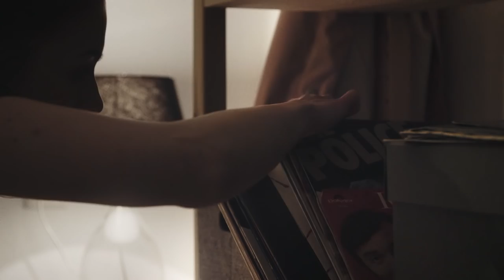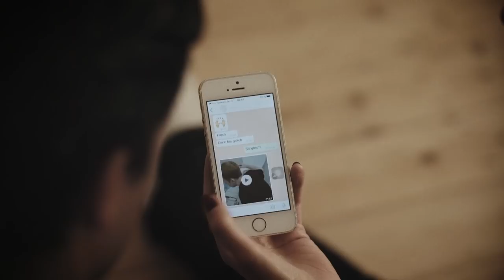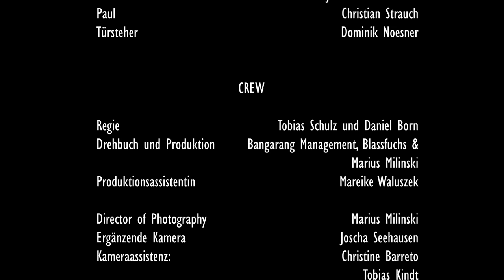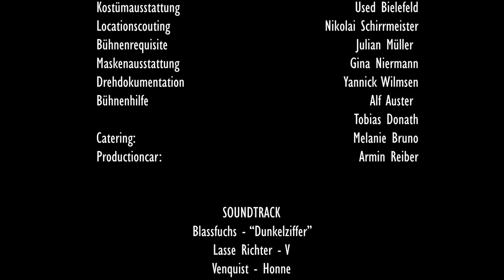BLASSFUCHS - Dunkelziffer (ZRUG: Kapitel 2/4) Official Video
Sie sind endlich zu zweit, bloß noch eben Richie im Club abwimmeln und dann zu ihr nach Hause. Luca ist verzweifelt, es ist die perfekte Chance. Er hat vorgesorgt. Er fühlt sich jetzt schon schuldig. Er ist ihr so verfallen. Er ist zu allem bereit und verliert sich in seiner Obsession. Vicky mag ihn auch, sie mag es mit ihm zu turteln und mal auch mehr. Sie fühlt sich mit ihm sicher. Sie vertraut ihm. Sie kann nicht ahnen, dass er wegen ihr zum Verbrecher wird.

Die EP "Zwischen Rausch und Gift" jetzt überall erhältlich!

Vicky: Jennifer Toman
Luca:  Bastian Scheibe
Richie: Kevin Brandstätter
Malte: Justus von Bomhard
Paul: Christian Strauch
Türsteher: Dominik Noesner

Regie: Tobias Schulz und Daniel Born
Drehbuch und Produktion: Bangarang Management, Blassfuchs &
                                               Marius Milinski
Produktionsassistentin: Mareike Waluszek
Director of Photography: Marius Milinski
Ergänzende Kamera: Joscha Seehausen
Kameraassistenz:  Christine Barreto, Tobias Kindt
Schnitt: Marius Milinski
O-Ton: Janis Ostwald
Sounddesign und Tonmischung: Clemens Schickling
Soundtrack:
"Dunkelziffer" - Blassfuchs
"V" - Lasse Richter
"Honne" - Venquist
Licht: Christian Protte
Color Grading: Lukas Häusler, Schnittwerk GmbH
Kostüm: Dennis Derckum
Kostümausstattung: Used Bielefeld
Locationscouting: Nikolai Schirrmeister
Bühnenrequisite: Julian Müller
Maskenausstattung: Gina Niermann
Drehdokumentation: Yannick Wilmsen
Bühnenhilfe: Alf Auster, Tobias Donath
Catering:  Melanie Bruno
Productioncar: Armin Reiber

Wir danken Nine für das WG-Zimmer und für ihr Fahrrad, der Karl-Eilers-Straße 12, Eike für die WG und dem Lektora Verlag Paderborn, Soundedition Neuruppin und allen anderen Menschen, die an dem Projekt in etwaiger Form beteiligt waren!